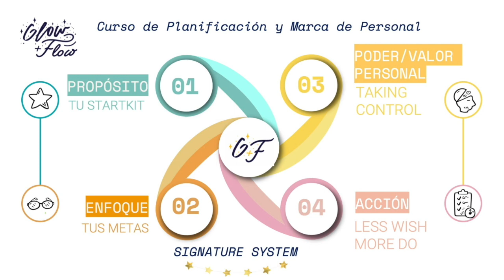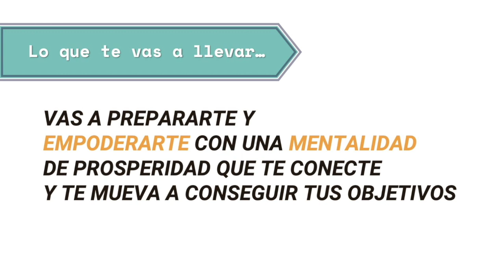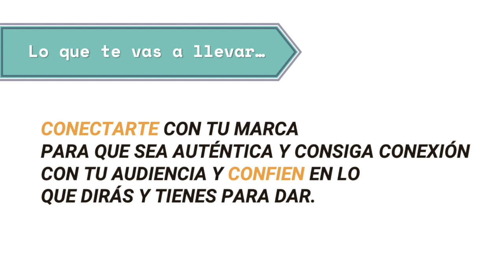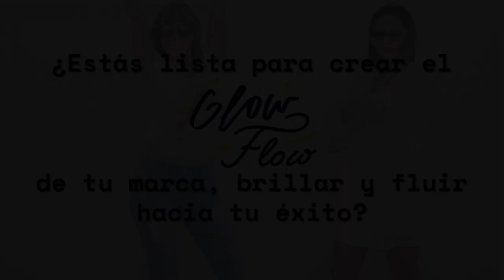Preview Glow & Flow curso On Line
Crear una marca con propósito que atraiga más clientes es posible si decides y te atreves a construir una propuesta de valor diferenciada y justamente después te pones en acción para comunicarla al mundo.

Te damos todas las herramientas para que construyas una marca con mucho significado para ti y con eso, tengas confianza en comunicar lo que tu marca hace para que tu público se sienta atraído por ti y por lo que les ofreces.

Este es tu año de brillar y fluir con tu marca personal.

Toda la información del curso la tienes aquí:  glowyflow.com